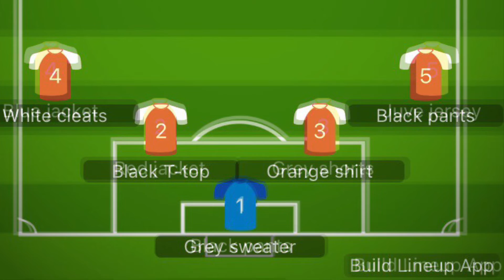Soccer 5 versus 5/ October 7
Futbol 5 contra 5. Goals, passes, shots, defending. Little boy scores. I’m in the blue jacket.